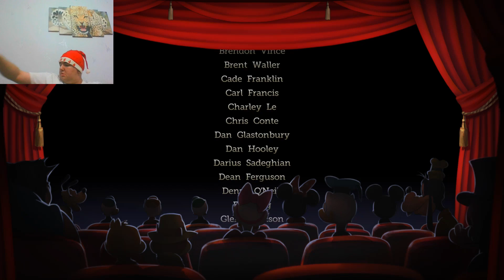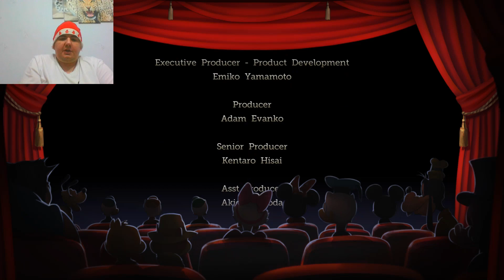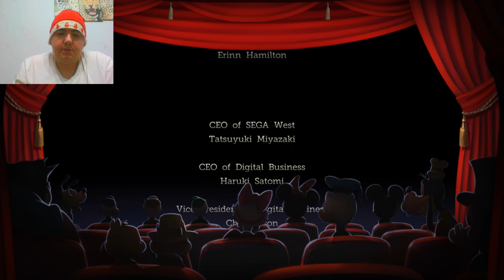МИЗРАБЕЛЬ | Castle of Illusion #2 [ФИНАЛ]